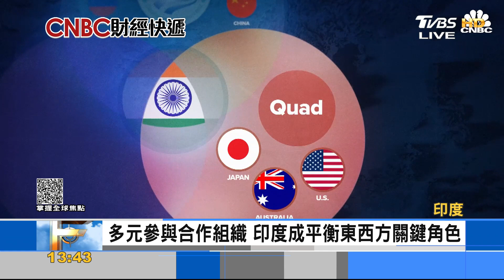地緣政治助攻各方積極拉攏 印度國際地位大躍進｜FOCUS午間新聞 20231009